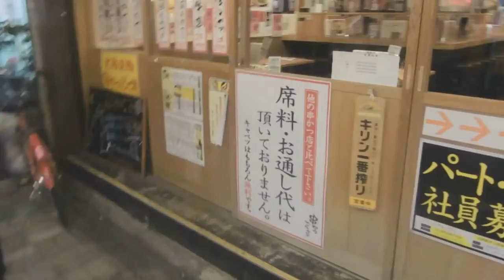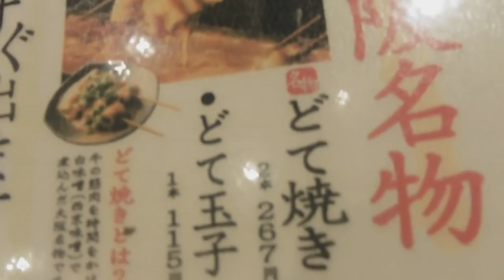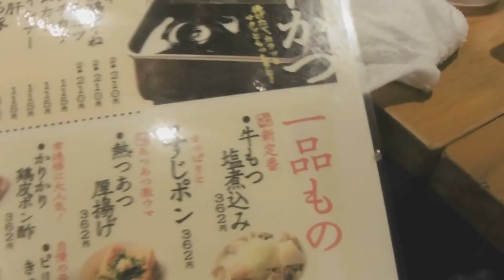Provo cucina di Osaka in Giappone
L'altro giorno sono stato a mangiare in un ristorante buonissimo, si mangiavano tante cose fritte ed erano veramente buone. Si tratta del Kushikatsu, una specialità di Osaka assolutamente da provare se venire in Giappone.

Non è molto economico e dovete fare attenzione a non intingere più di una volta lo stesso pezzo, altrimenti vi faranno pagareil conto salato. Vale anche per i turisti, fate attenzione.

Voi lo volete provare? ^_^